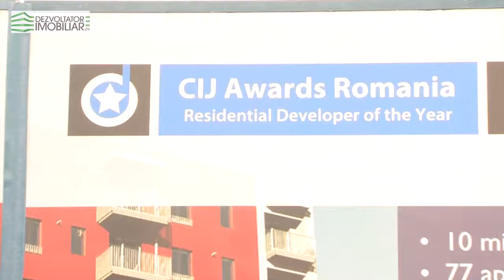Interviu Alina Necula - Adama Group